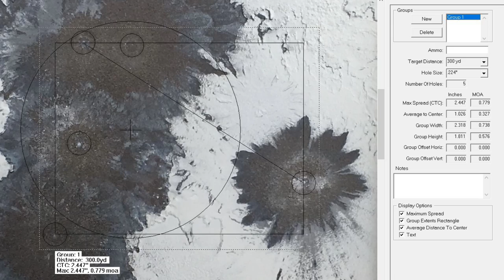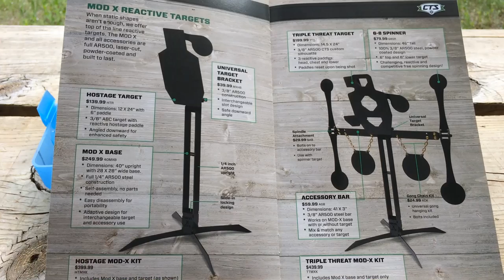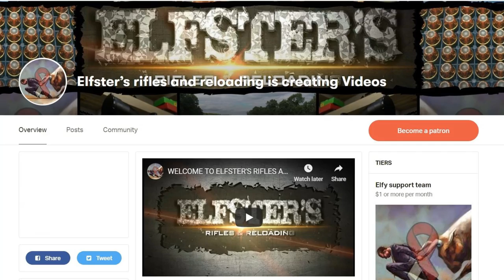AR500 STEEL TARGET GONG CTS TARGET SYSTEM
- hornady LNL AP press I use!
- LNL AP shell plate options i use!
- extra LNL ap die bushings i use!
- hornady OAL length guage (i use straight, curved offered also)!
- caparitor set for above guage I use!
- headspace "bump guage" kit w/body!
- hornady 10th edition manual!
- frankford wet tumbler I use!
- lyman cyclone case dryer I use!
- RCBS chargemaster 1500 powder dispenser / scale I use!
- lyman case prep center I use!
- worlds finest trimmer original I use!
- worlds finest trimmer I use!
- worlds finest trimmer 2 inserts I use!
- imperical case wax I use!
- hornady one-shot case lube spray I use!
- hornady one-shot dry lube I use!
- hornady die set options I use!
- RCBS primer flip tray I use!
- lee powder funnel I use!
- wheeler torque wrench I use!
★★★Elfster's steel KYL gong target system I use!*★★★
Know your limits targets rimfire & CF:
- camera I use galaxy s10!
- rode wireless sound I use!
- direct DIY annealer video link below (more info in this link)!
POWER ADAPTER
SHAFT ADAPTER
MOTOR (verify style matches video)
DRUM (verify depth you want! watch video!)
SPEED CONTROL
★★★Support the Channels★★★
Imitation or the use of anything demonstrated in my videos is done AT YOUR OWN RISK. All work on firearms should be carried out by a licensed individual and all state and federal rules apply to such. We (including YouTube) will not be held liable for any injury to yourself or damage to your firearms resulting from attempting anything shown in any our videos. I do not endorse any specific product and this video is not an attempt to sell you a good or service. I am not a gun shop and DO NOT sell or deal in Firearms. Such a practice is heavily regulated and subject to applicable laws. I DO NOT sell parts, magazines, or firearms. These videos are free to watch and if anyone attempts to charge for this video, then please notify us immediately. By viewing or flagging this video you are acknowledging the above.
I am NOT showing you how YOU should reload. Reload at your own risk! Reference reloading manuals and equipment directions. Always use safety glasses when reloading and when using reloads! Load data and finalized reloaded ammo is the ultimate responsibility and risk of the person reloading.